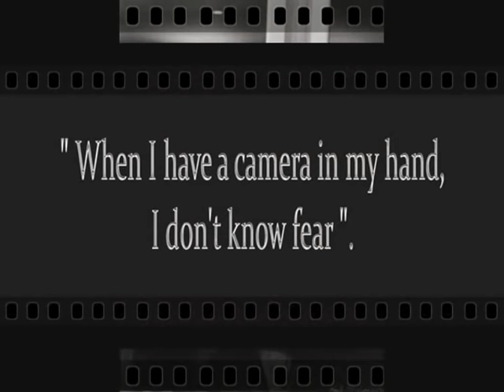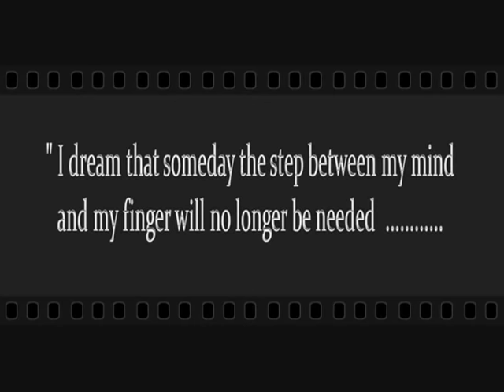Alfred Eisenstaedt - "100 Photo" (by elena dilascio)